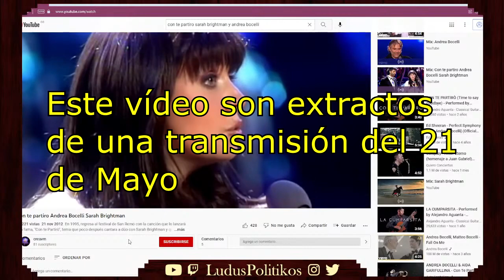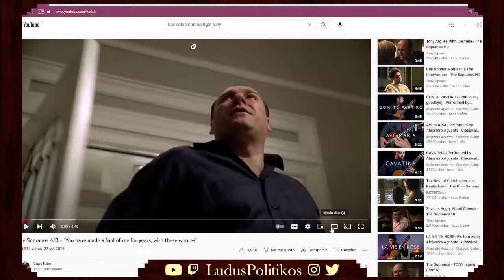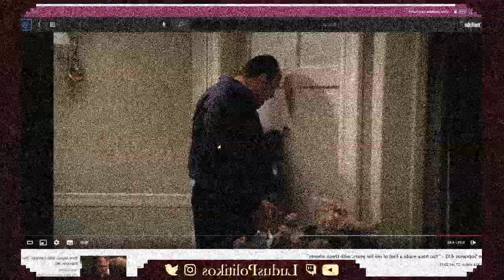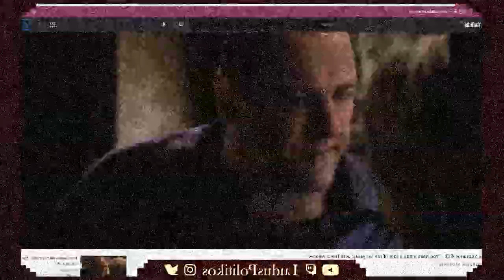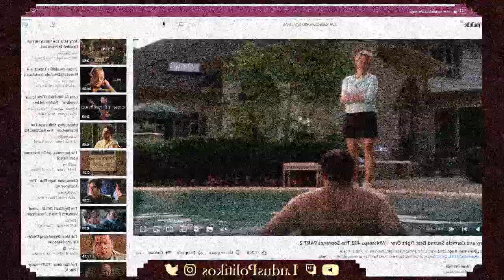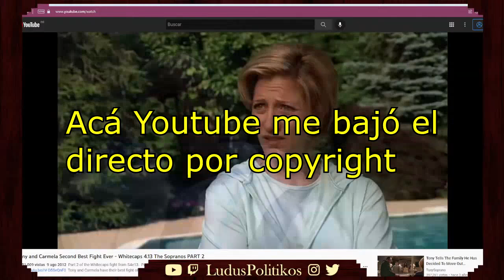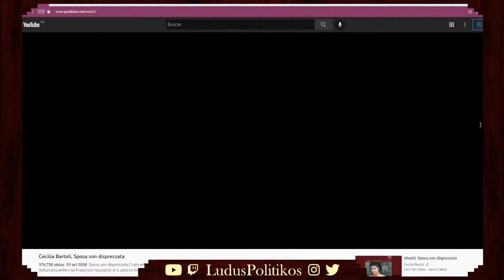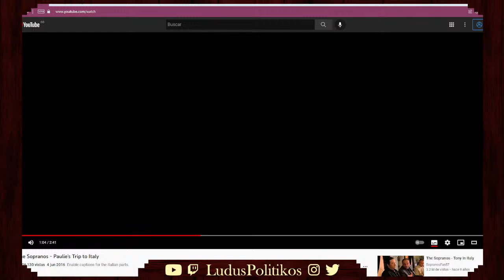THE SOPRANOS: Analizando a CARMELA SOPRANO | El mejor personaje femenino de la TV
En este directo conversamos sobre este grandioso personaje, sus motivaciones y aspectos esenciales.